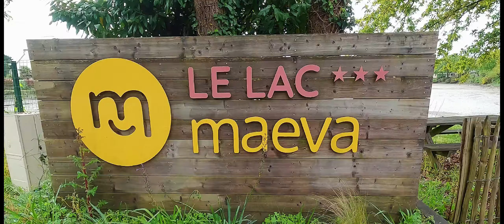CARNAC ST GOUSTAN